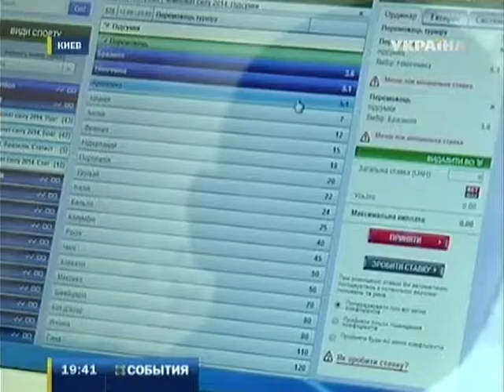Футбольные болельщики Украины (13.06.2014)